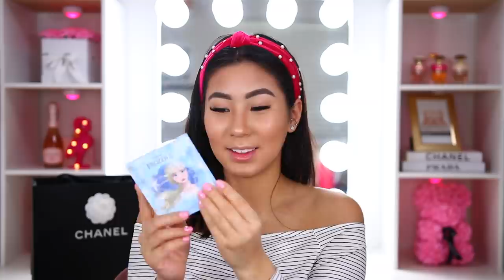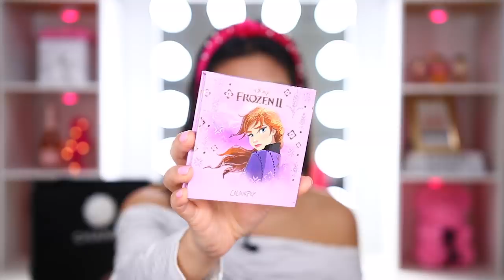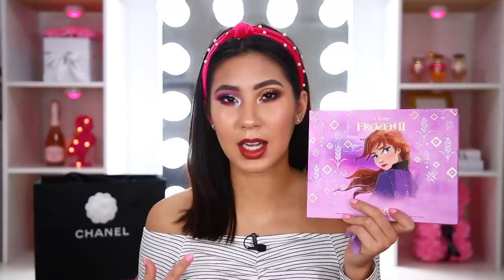PROBANDO LA COLECCION DE FROZEN II CON COLOURPOP ❄️